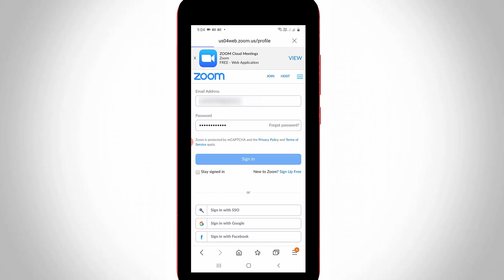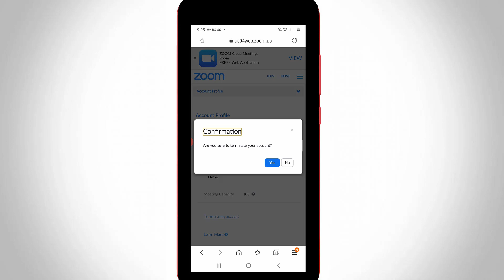How To Delete Zoom Account Permanently in Mobile||Terminate My Account||Deactivate Your Profile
This tutorial is about how to delete zoom account permanently.

Always use 2022 released new update of mobile app in your ios iphone or ipad devices.

By use this simple steps you can easily turn off unwanted notifications coming from this app.

If you're using windows pc or laptop or mac device same way you can locate that settings menu.

how to deactivate zoom meeting account permanently on android phone :

1.Most of the zoom user's are raising one question about how we remove this zoom id?.

2.If you like to know this trick just follow me friends.

3.First of all open google chrome or any other web browser from your mobile.

4.And click to access that official website link,also don't forget to sign in your account details.

5.There is possible to complete the login process by using gmail id or facebook login details.

6.Once your profile is ready,you can press that down arrow mark.

7.And then goto Account management - Account profile.

8.Finally you can press "Terminate my account".

9.Some other user's are cancel this zoom app after one month trial period end.